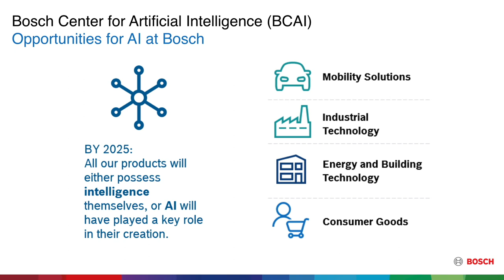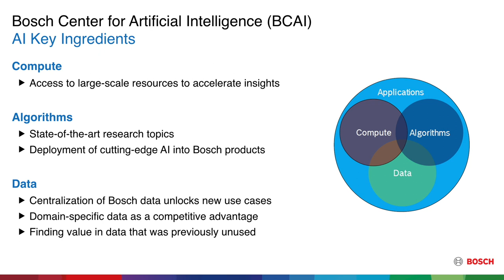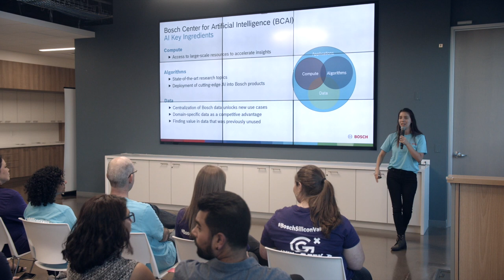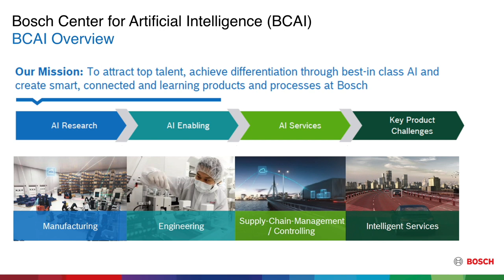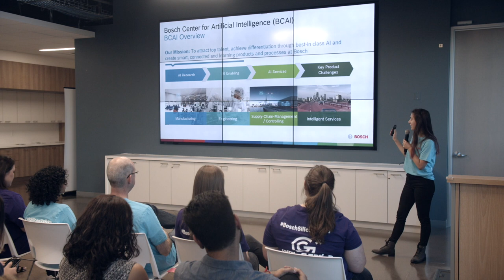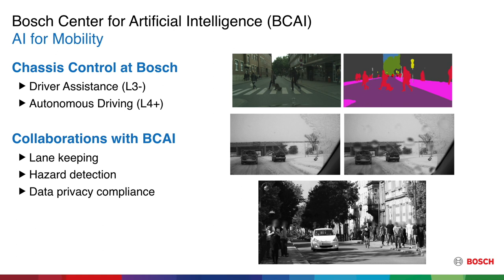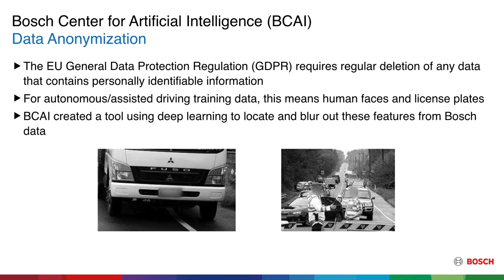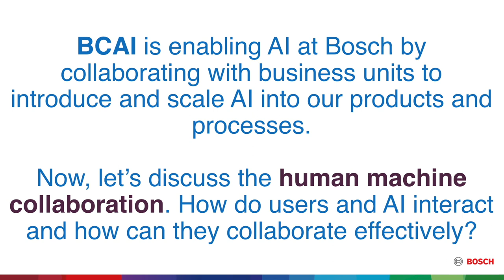"Artificial Intelligence" by LisaMarion Garcia, Software Engineer at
Bosch Center for Artificial Intelligence is a research and consulting organization whose mission is to help Bosch reach its goal of becoming an AI-driven IoT company. One example being worked on in Sunnyvale is a partnership with the Chassis Control group (automotive) to improve the L3 assisted driving functionality (lane keeping, hazard detection) in their products. Additionally, we are working on an AI-based solution to anonymize Bosch training data to comply with international privacy regulations.

Talk by LisaMarion Garcia (Software Engineer).